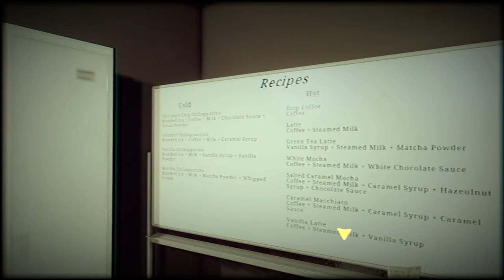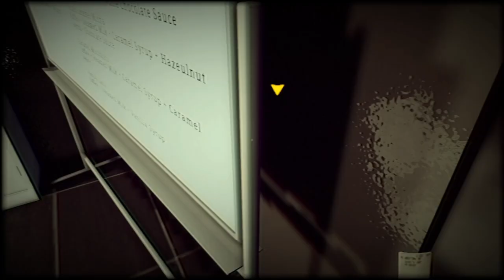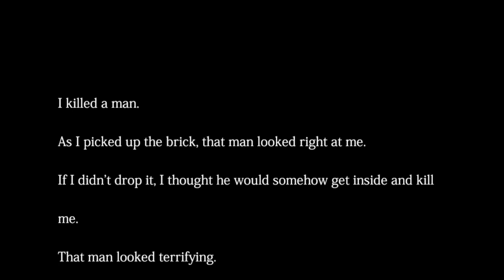I'm Being Stalked... | The Closing Shift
If you were working closing shifts at a coffee shop and someone was stalking you.
Timestamps:
0:00 Intro
0:16 gameplay
20:00 Outro